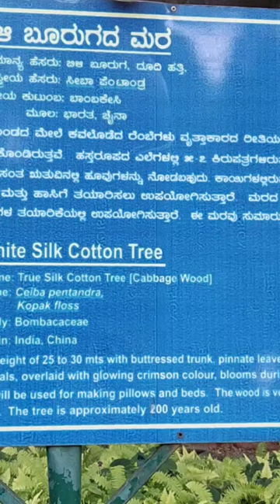200 YEARS OLD TREE 🎄 in bangalore#short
Important Note: No infringement of copyright is intended. We'll be delighted to assist you